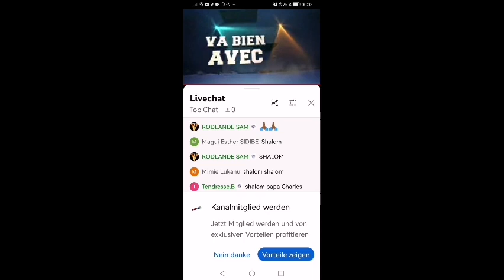MAMAN ESTHER NGALASI TATOLA BOLAMU YA NZAMBE ELEKI EBELE